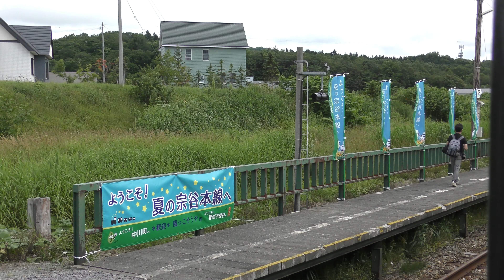風っこそうや1号 簡単な乗車記① 音威子府駅～幌延駅到着